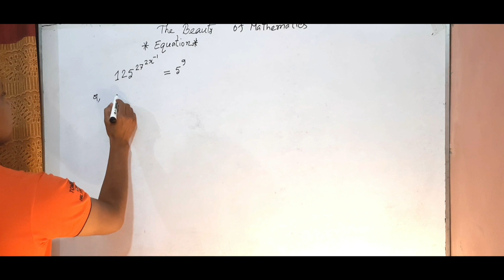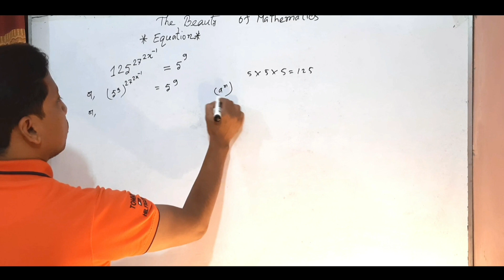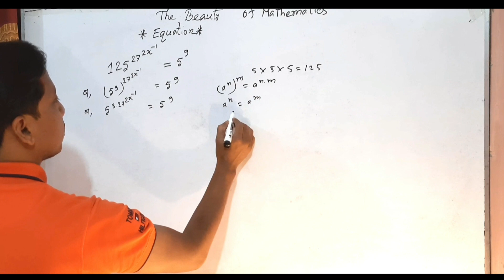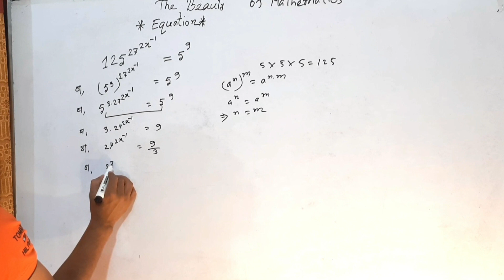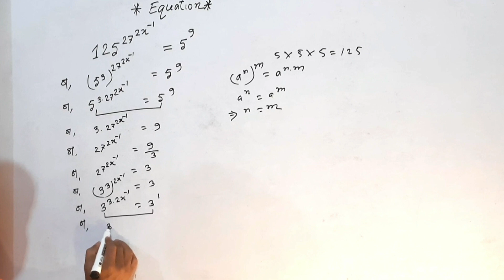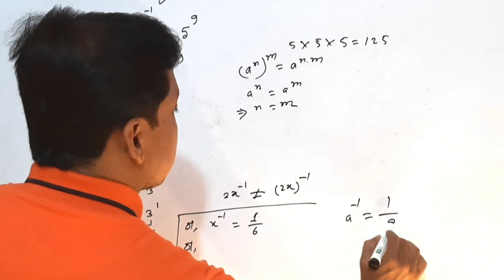Solve the equation easily. খুব সহজে সমীকরণ সমাধান।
Students will solve easily.
FreeTeachin KH